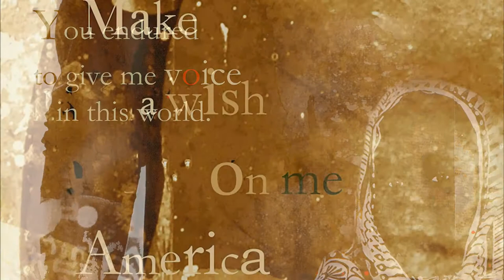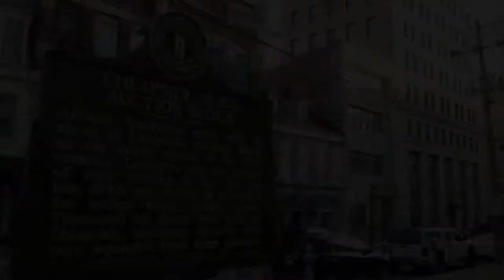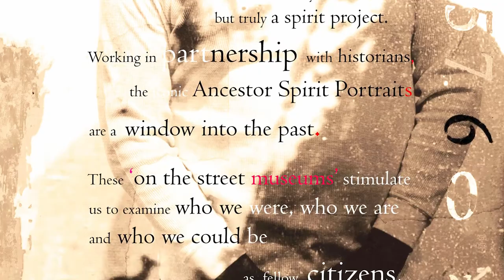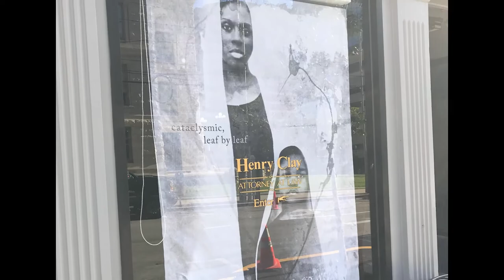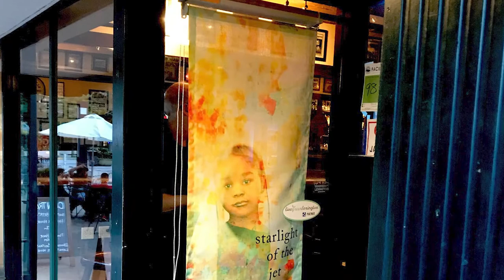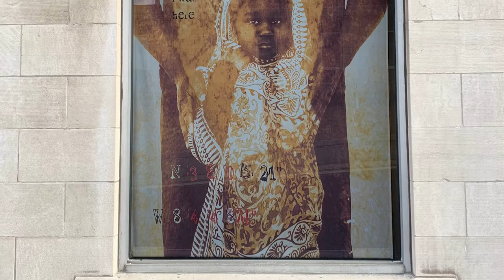I Was Here Octagon Museum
The story of the i was here project.